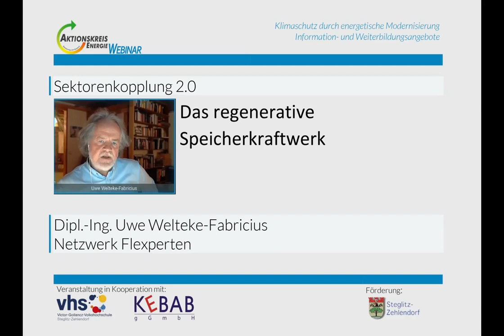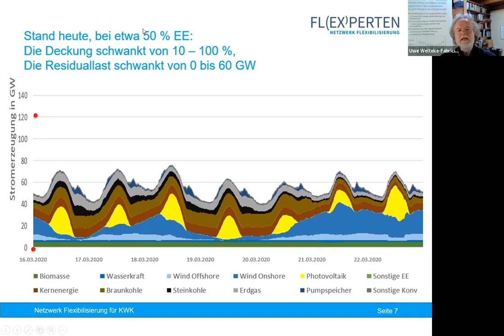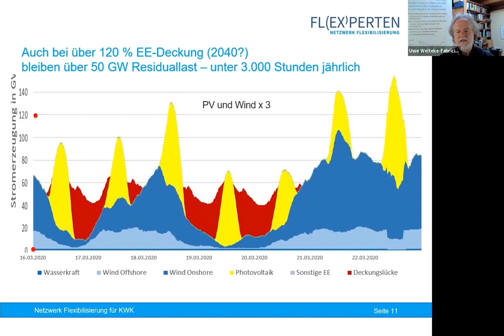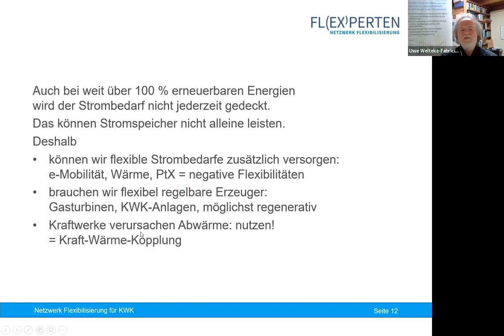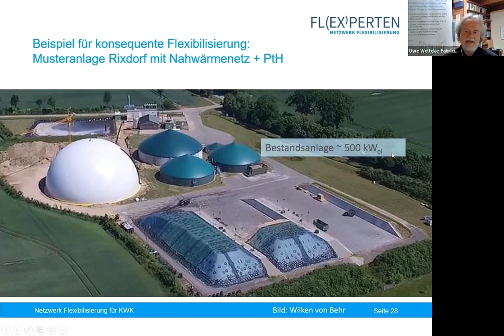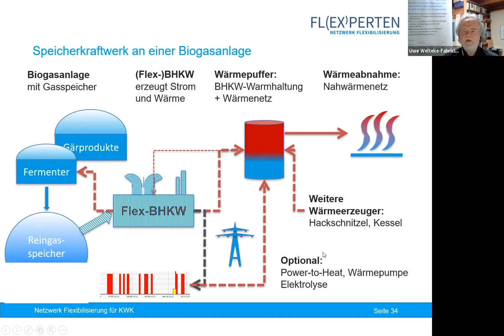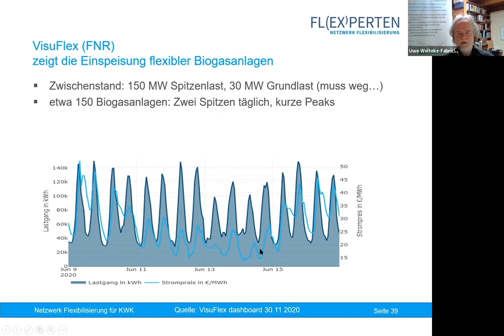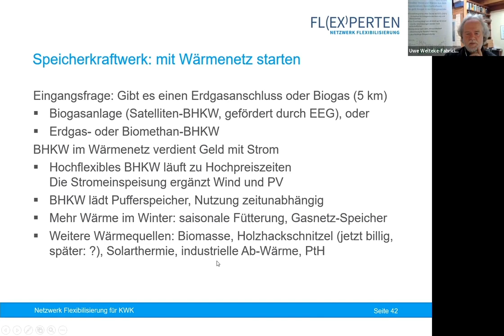Das regenerative Speicherkraftwerk - Uwe Welteke Fabricius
Sektorenkopplung 2.0 – Erweiterter Ansatz mit regenerativem Speicherkraftwerk

Erweiterter Ansatz von integrierter regenerativer Strom-, Wärme- und Gaserzeugung einschließlich Energie-Transport und -Speicherung

Überlegungen zur künftigen regenerativen Energieversorgung in Wohnungen, Gewerbe und Industrie legen den Betrachtungsschwerpunkt bisher auf den Neubau mit Null- oder Plusenergiehäusern. Die weitaus größere Herausforderung liegt aber in der Umstellung des Gebäude- und Industriebestandes in den Städten und auf dem Land. Die Möglichkeiten der Bedarfsabsenkung durch Wärmedämmung und Energieeffizienzerhöhung sind hier sehr begrenzt. Dies gilt auch für Erzeugungskonzepte im Rahmen der bisher diskutierten Sektorenkopplung (1.0).

    Neue ganzheitliche Ansätze schließen Wasserstofferzeugung aus temporärem regenerativem Überschussstrom zur Erzeugung von regenerativem Erdgas (Syngas) zur Energiespeicherung und -Transport über das bestehende Gasnetz ein.
    Ausbau der KWK in Verbrennungsmotoren und Brennstoffzellen sowie der Wärmeversorgung über Nah- und Fernwärmenetze unter Nutzung von Abwärme aus der Wasserstoff- und Syngaserzeugung wie auch aus industriellen Prozessen stellen ein weiteres wesentliches Element dieser „Sektorenkopplung 2.0.“ dar.
    Neue insektenfreundliche und Humus aufbauende Blühpflanzen für die Biogaserzeugung werden zu einem Treiber für eine ökologische Transformation der Landwirtschaft zu einem aktiven Element einer nachhaltigen Gesellschaft.

Die Veranstaltung stellt erste praktische Ansätze und Erfahrungen vor und diskutiert die Potenziale und wirtschaftlichen Perspektiven.